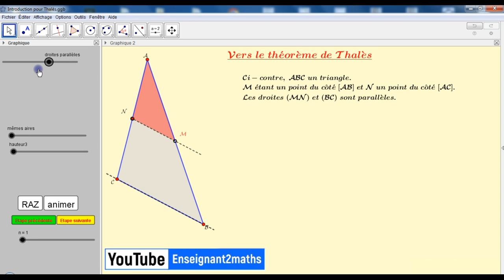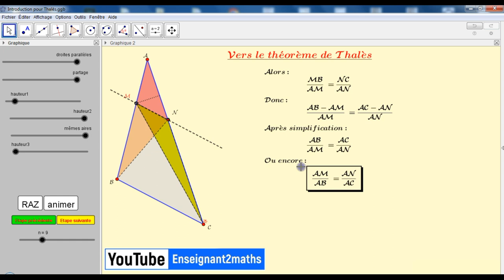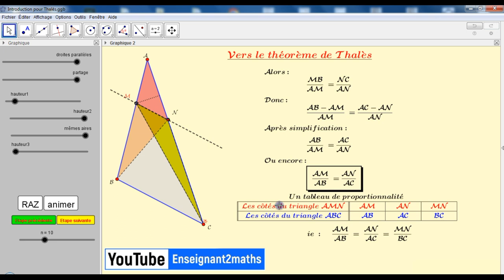Introduction au théorème de Thalès تقديم لمبرهنة طاليس